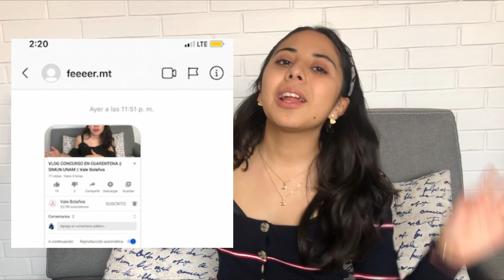5O COSAS SOBRE MI -ANTES VS AHORA- || Vale Bolaños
- ¿Quieres un saludo en el próximo video? 💕
Solo tienes que enviarme una captura de pantalla de que estas suscrito y con la campanita de notificaciones activada a mi Instagram!! @valebolaos14

- Editor que uso: Filmora 💕
- Intro hecha por: @ferchaa_ (instagram)💕